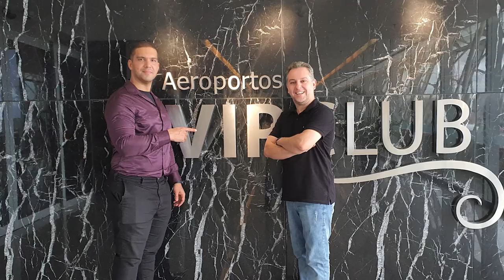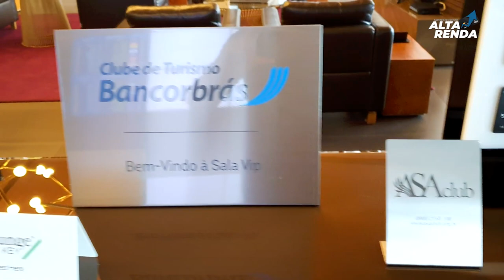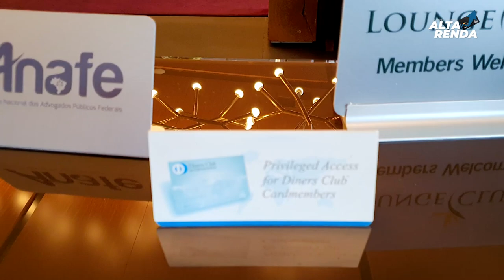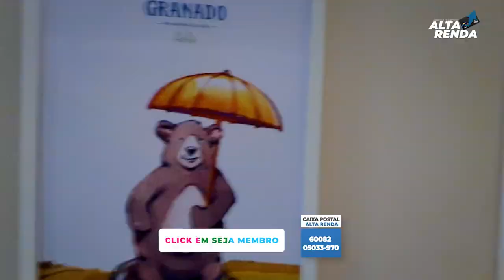💳NOVA SALA VIP EM BRASÍLIA, SALA VIP CLUB | TUDO GRÁTIS ATRAVÉS DE SEUS CARTÕES DE CRÉDITO.